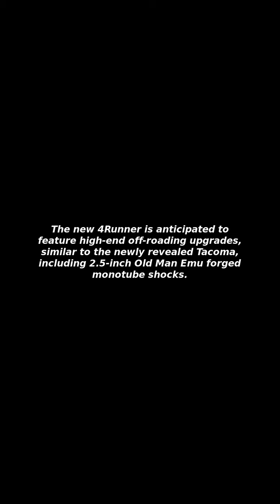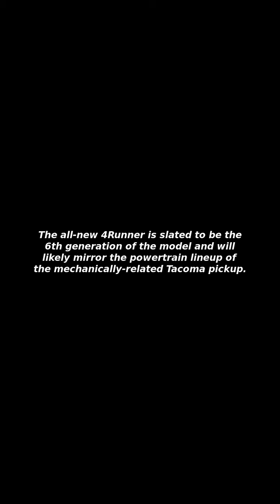[Issues&Trends] 2025 4Runner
I Will Tell You about "2025 4Runner"!